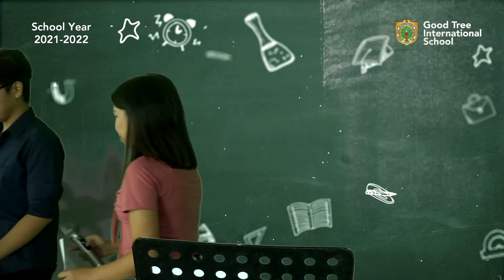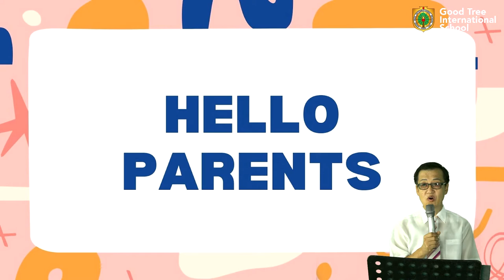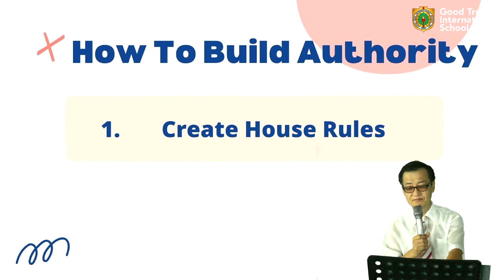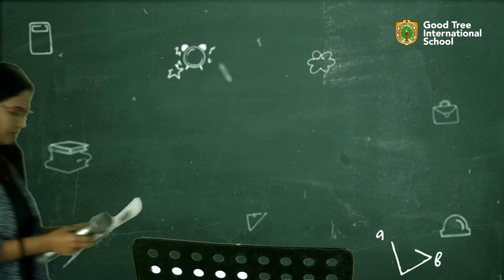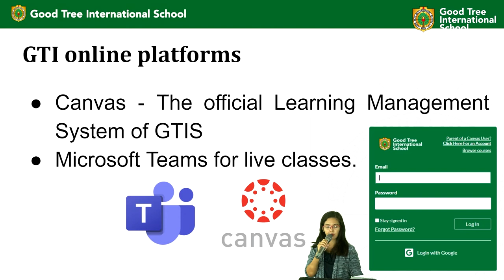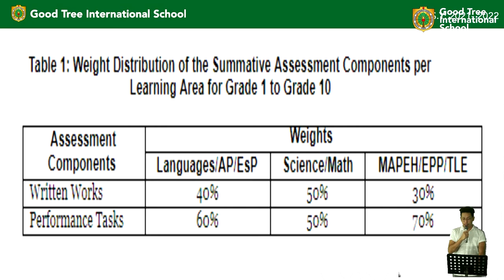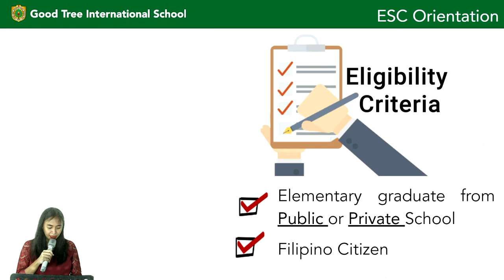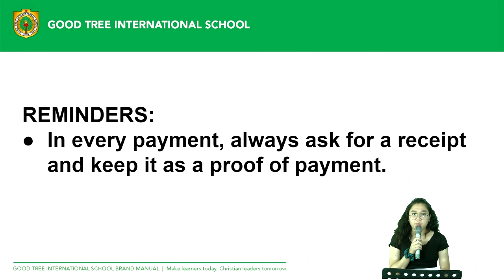Parent Orientation 2021-2022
Our school year 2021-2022 orientation for parents